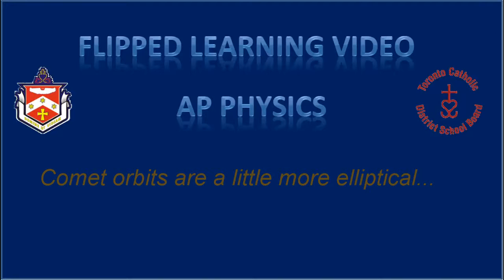Fabric of the Universe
General Relativity - Gravity demonstrated with a "Space-Time" fabric